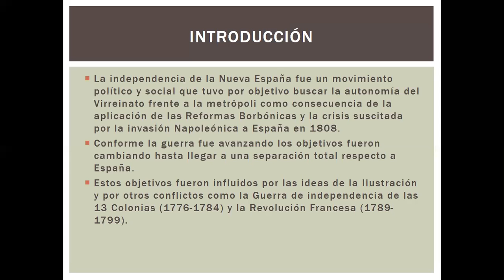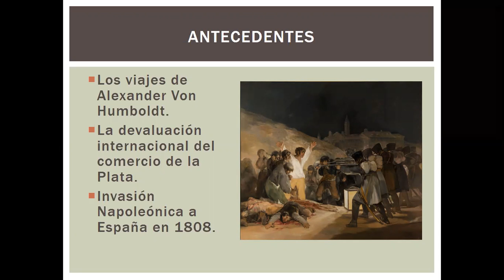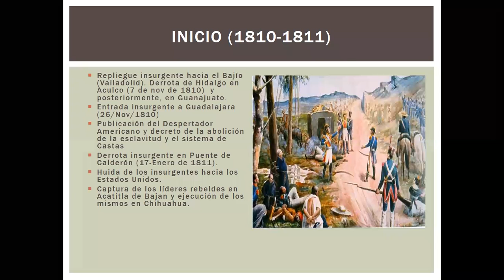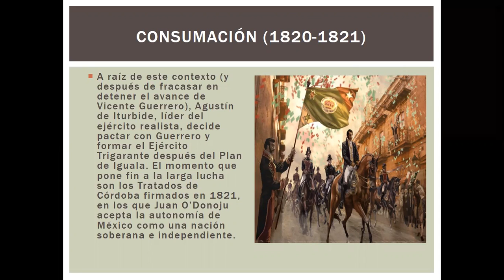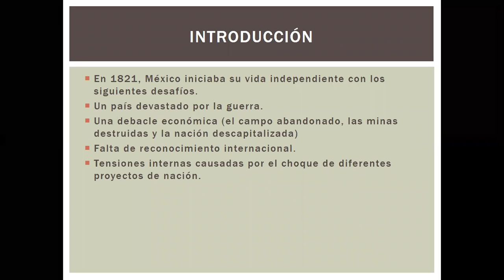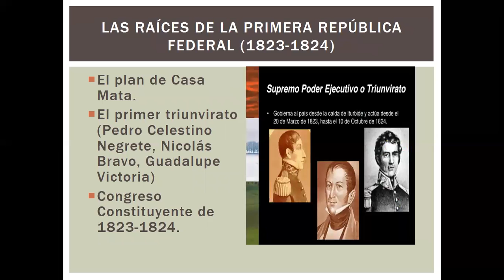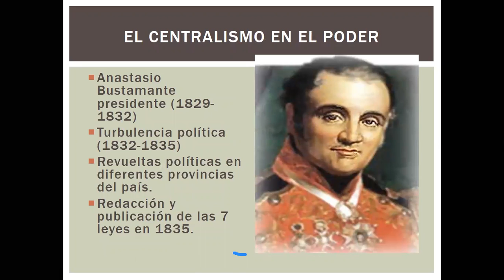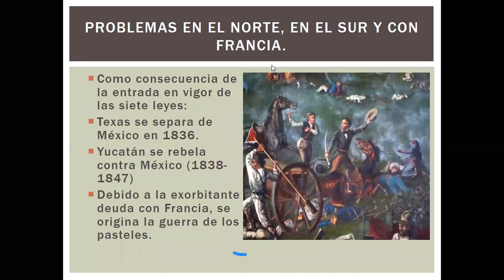UNAM DIC Historia de México Clase 4 Independencia de la Nueva España y México indep1